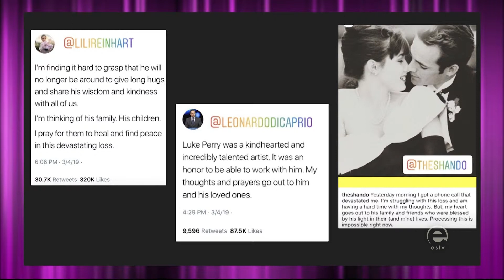ETALK Remembering Luke Perry 03/12/19